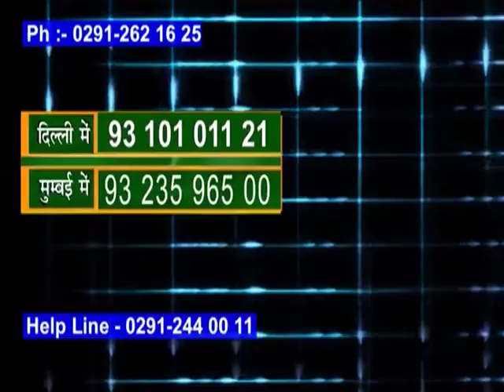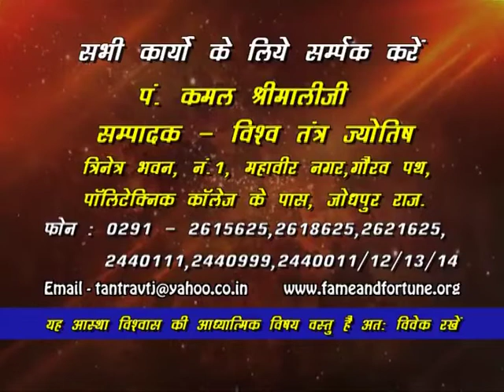Bhagyoday Of Virgo Zodiac | कन्या l Kamal Shrimali l Khel Grahon Ka